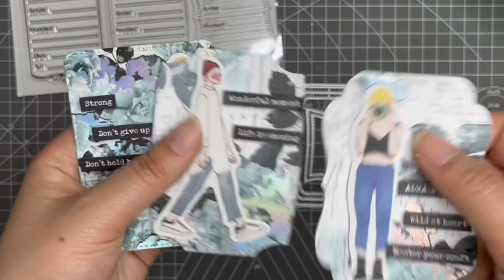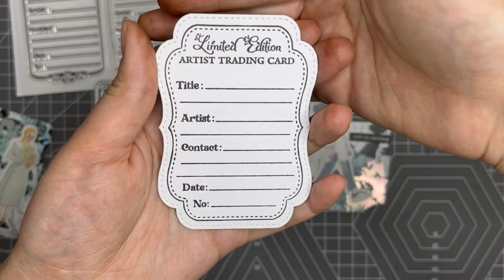KSCRAFT New Release April 2022 Part 1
Please Open Me for More Information
Hi Everyone,

You can find the links here

Mixed cookie set
Boba tea shaker
Frost piping tool
Stamping foam
ATC stamp and die
A2 mail box
Strawberry set
Cute bears
Cotton candy shaker
Sweets shadow words
Pizza set
Cutting board tag
Heart ice cream
Watermelon shaker
Nesting circle frames

Essencial things for Papercrafting
3mm craft foam
Storage bag for dies and stamps

Don’t forget to tag us (kscraft_hannah) on Instagram if you want to share the projects you made with our products!! And please leave us message if you have anything want to be made into cutting dies or stamps, we will be more than happy to create for you!

xoxo